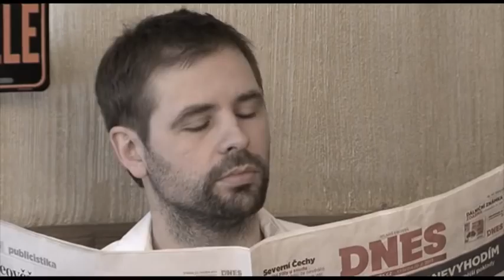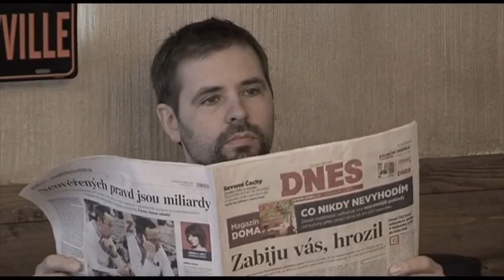VENDETTA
Nastal čas odplaty! Tématické video Ústeckých Lvů pro play-off 2013.